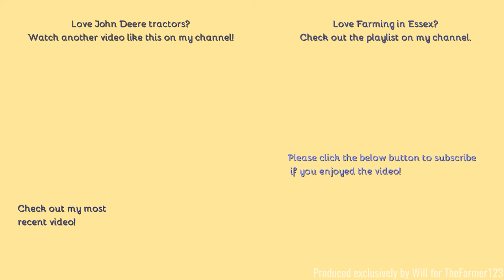Farming in Essex - Ploughing with John Deere 6920S & 4 furrow plough. [21]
Hello,
Welcome to the first video of 2021. Back in Febuary when there was still a light dusting of snow on the ground, I presume it was frozen also hence they were able to get out and plough this field, quite sizable for a 4 furrow plough.
Comment Rules (Last Update: 12th June 2017):
1. Do not swear or be rude in the comments. Any comments that contain this will be removed by me. Equally if I decide there is an aggressive comment towards me or someone else, that will also be removed.
2. Use correct grammar and try to use correct spelling. I want the comments section to be presentable. If there is deliberate misuse of grammar and spelling I will not reply to the comment, More on this below.
3. Try not reply to everyone with their comments in each video, as I will do that but if you can help someone and I do not get there first than please do.
4. I am up for constructive criticism so if you have any for any video than please do leave it in the comments section and let me know and I will do my best to resolve this.
5 - NEW: NO fake comments, and by this I mean bots spamming me. I have had this in the past and it's not fun getting excited that you have a new viewer when it's actually just a bot. Any comments that contain this will be removed by me & flagged to YouTube for spam.
6 - No previous comments, and by this I mean copied & pasted comments that have been previously posted before and I have replied (If I have not replied at the time of post then fair enough, I will reply on the latest). There is no need for the same one comment, but on two videos to be posted twice. Not only does it waste my time answering it again but it waists yours too!
7 - No links to be posted in my comments due to safety reasons. If you want to show me a channel use that one if its yours or quote the name, not the link! Any comments that contain this will be removed by me.